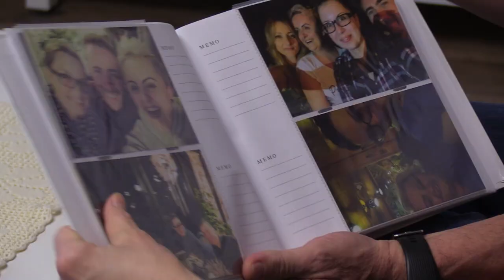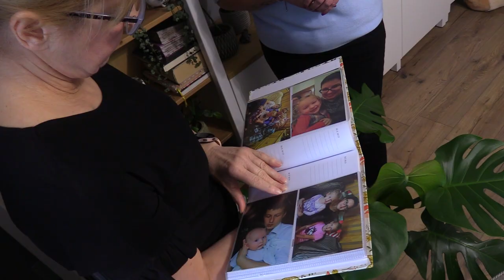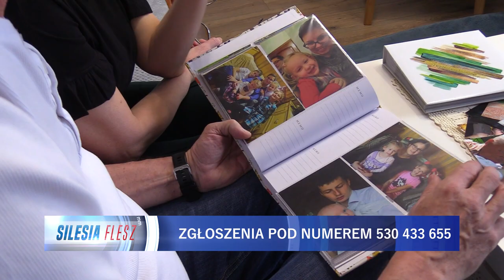Bonifraterskie hospicja domowe 09.03.2023